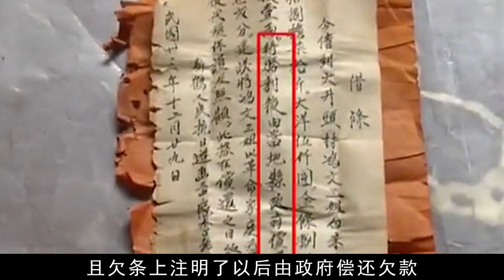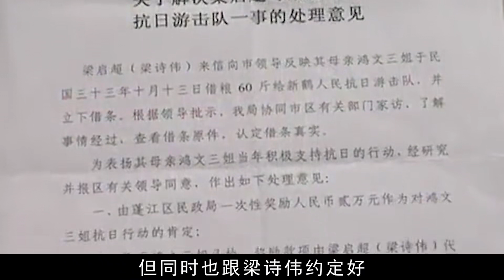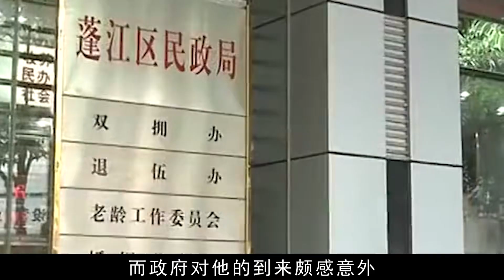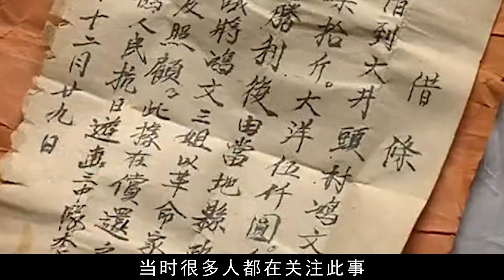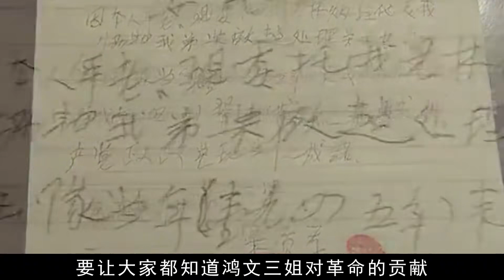老人拿出游擊隊欠條，聲稱國家欠他3萬億，網友：欠了就一定得還